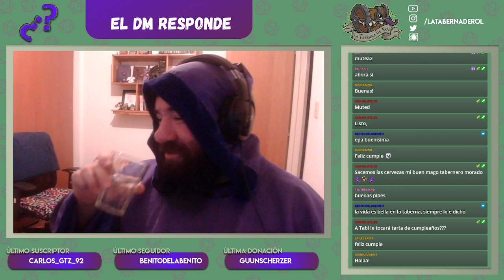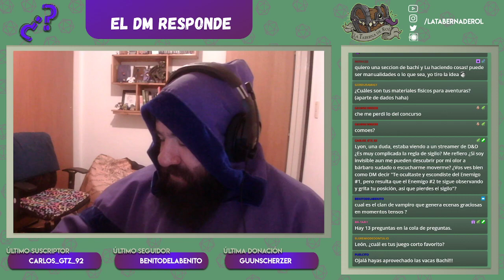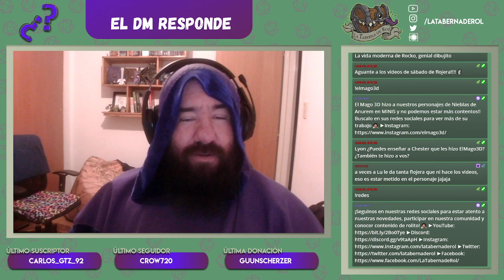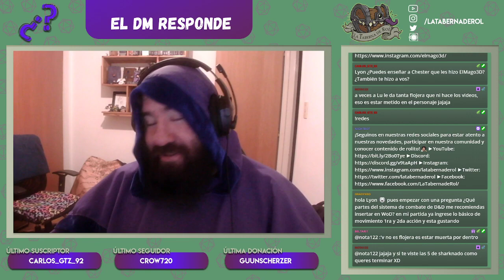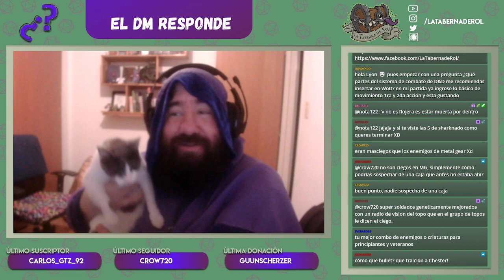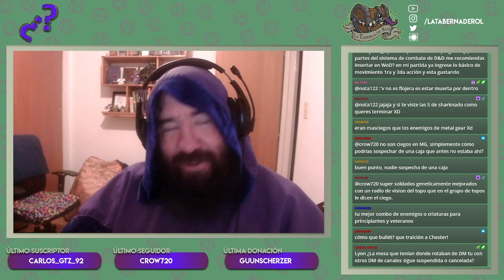El DM Responde 🧙‍♂️ #74 Diferido - Stream por Twitch!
¿Querés saber cómo jugar rol o buscás consejos para Dungeon Master? ¿Dungeons & Dragons te parece difícil y buscás consejos para jugar rol? ¿Escuchaste hablar de D&D 5ta Edición o Calabozos y Dragones y necesitás una guía básica de reglas de D&D?
¡Llegaste al lugar correcto!
Nuestra especialidad son los resúmenes, las guías rápidas sobre juegos de rol en español de todo tipo :D Para Argentina, Latinoamerica y resto del mundo! ¡Pasá por La Taberna de Rol y aprendé sobre muchísimos otros juegos de rol en español más allá de D&D!